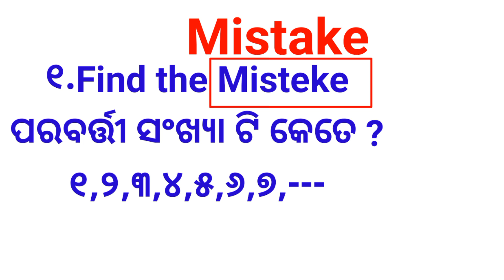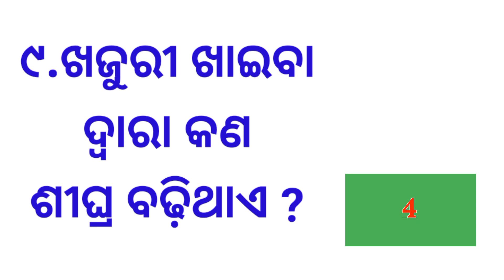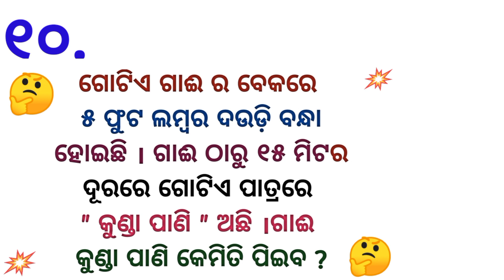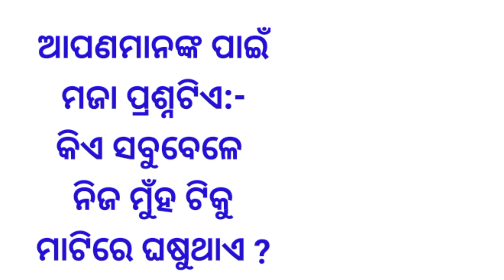Uncover the Clever Answers to IAS Questions with Odia Dhaga Dhamali | Mini GK Class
friends in this video,i have asked 10 funny question and given the answers.The last funny question is for you & try to give correct answer.

10 clever questions
10 tricky questions
odia dhaga Dhamali katha
odia quiz
odia Gk
odia Paheli
odia khati